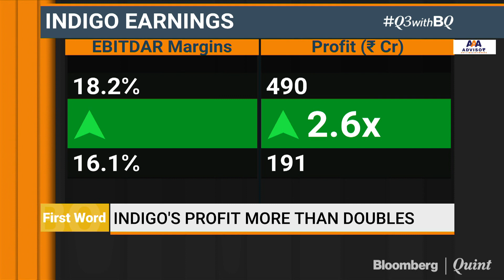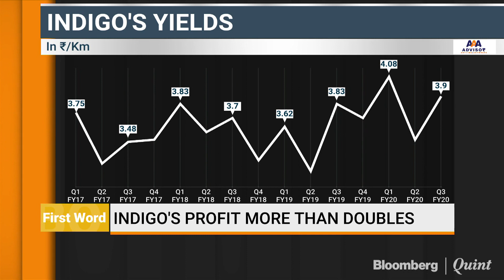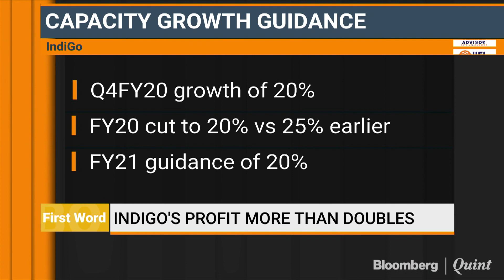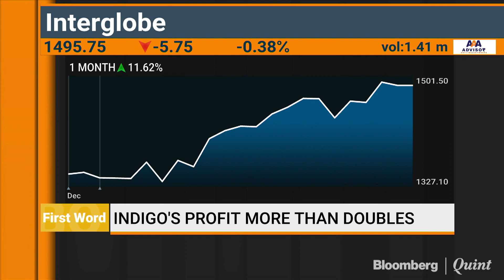Indigo's Profit More Than Doubles In Q3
InterGlobe Aviation's profit more than doubled in Q3, but the 25% revenue growth was still the slowest in over a year. Soumeet Sarkar is standing by with a closer look at the numbers.